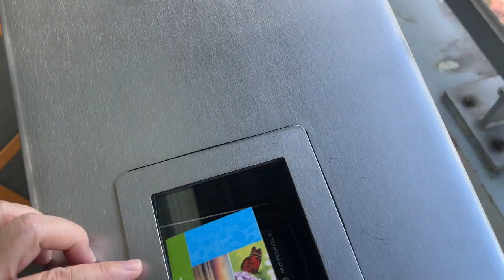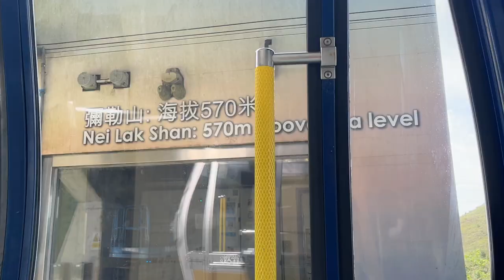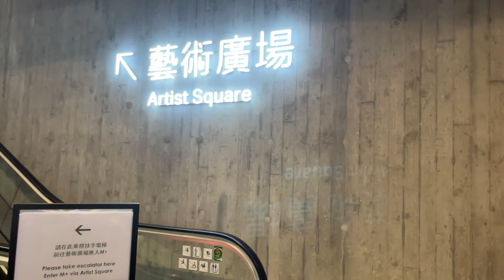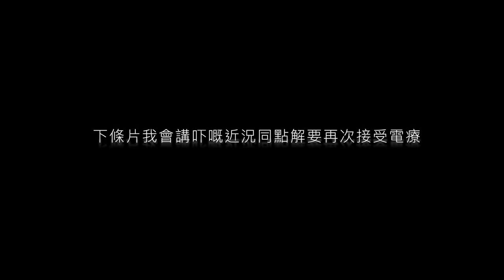[Road to Heaven +571 Days - 癌末Vlog] - 再次電療前的兩星期!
How i spent my days before another radiotherapy !